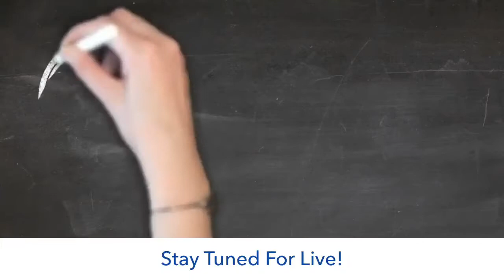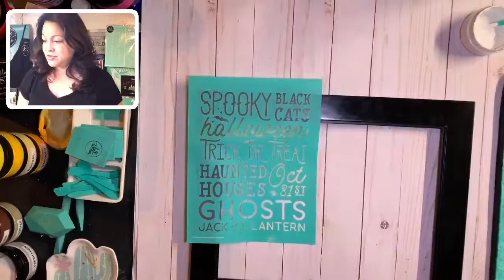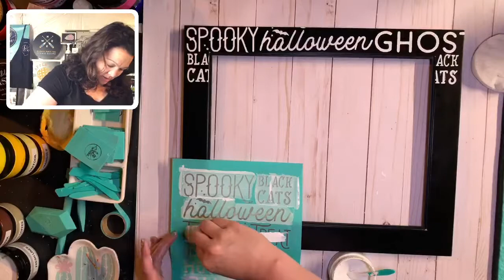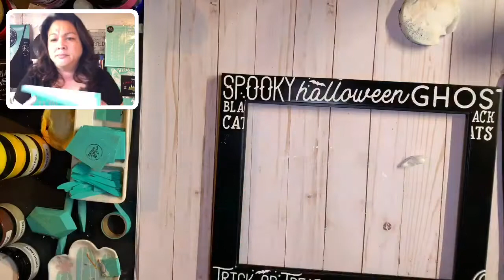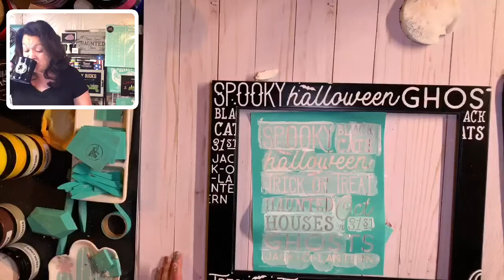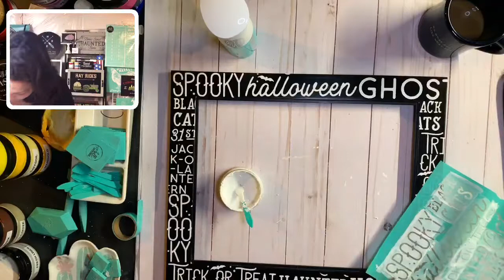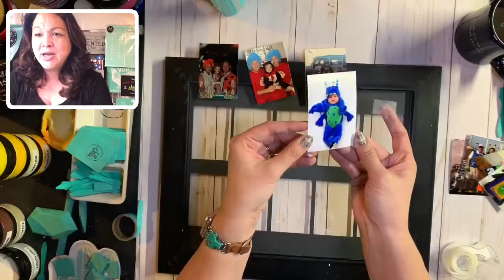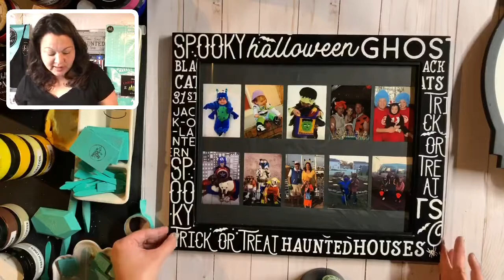Chalk Couture Spirit of Halloween Frame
I love how versatile our reusable silkscreen transfers are! I used the Spirit of Halloween transfer to chalk around a picture frame to display all of Ezrz's Halloween costumes! I will have to get a larger frame for the future - Or make a matching one so I can have a frame for each shelf! (I actually love that idea as I'm typing it!) I used Chalkology Chalk Paste in Bright White and this was so much fun!